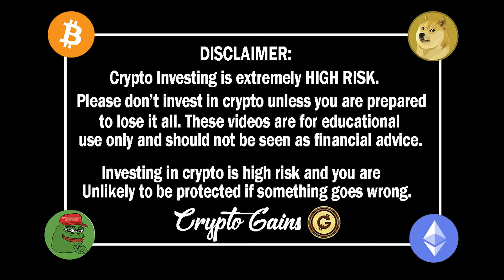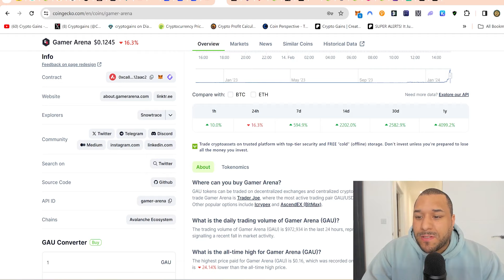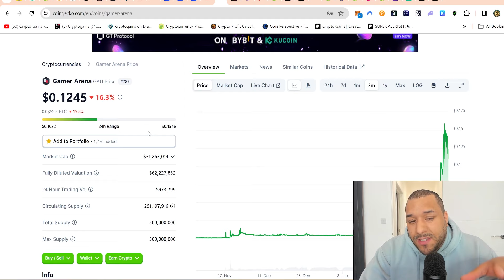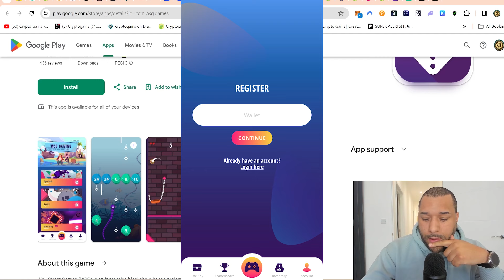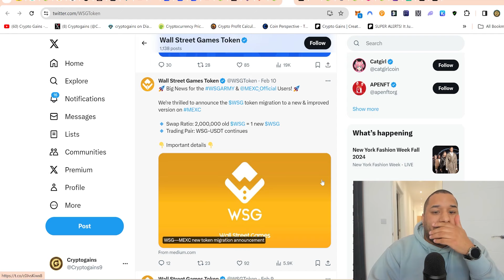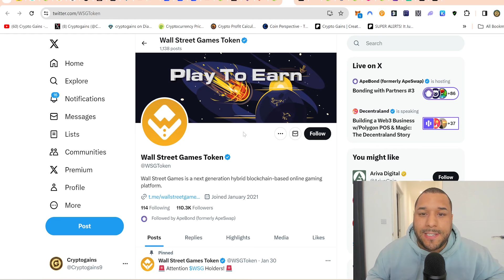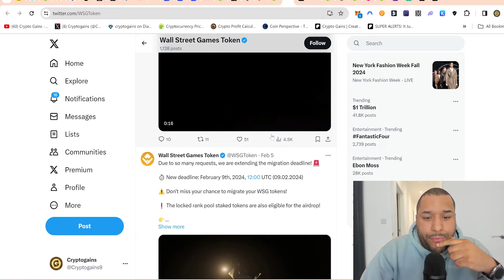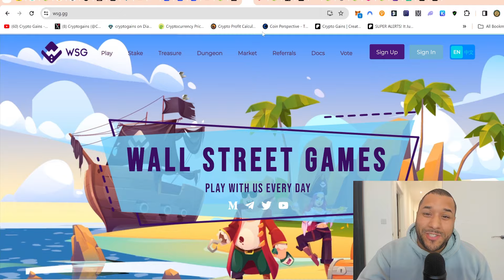🔥 THIS CASUAL MOBILE GAMING PLATFORM HAS HUGE 4,000% POTENTIAL! The NEXT GAMER ARENA? DONT MISS IT!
STEPS TO BUY Crypto Gains Social Coin:
1.buy Deso coins from coinbase & send it to your deso username wallet which you create from deso.com
2. buy cryptogains social coin from Diamond app link above :)   done.

TIMESTAMP
Disclaimer: 0:00 - 0:01
🔥 Wall Street Games (WSG): 0:01 - 25:00

USDT / USDC Address:
0x2b0850487ED24206Fc20Bd139BF23d7cBB9E5229

 • Clouds – Joakim Karud (No Copyright M...